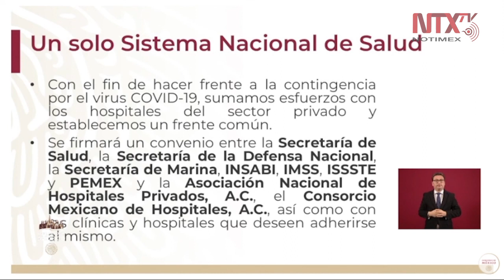12 mil pacientes podrán ser atendidos en hospitales privados: Ebrard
El titular de la Secretaría de Relaciones Exteriores, Marcelo Ebrard, informó que «hasta 12 mil 500 pacientes podrán ser atendidos en hospitales privados durante un mes».